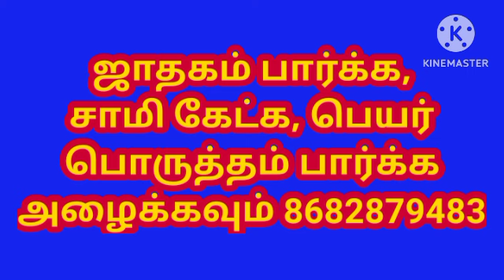சாமிக்கு வைத்த பூ கீழே விழுந்தால் நல்லதா l Is it good if the flower given to Sami falls down